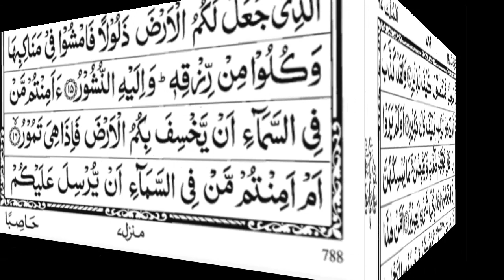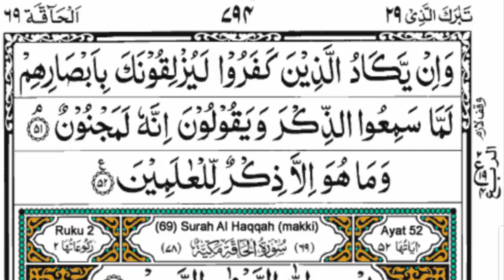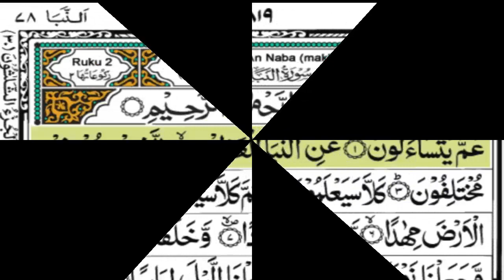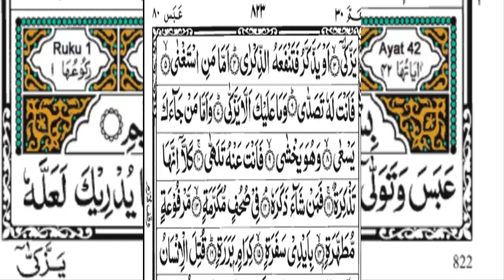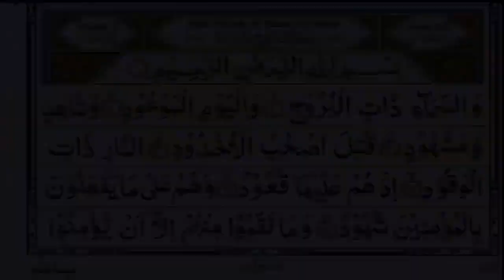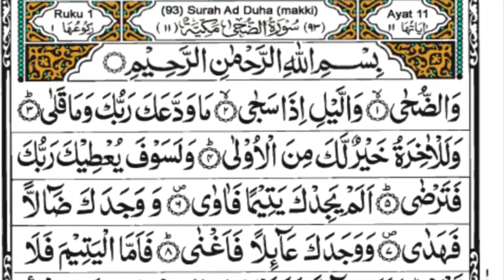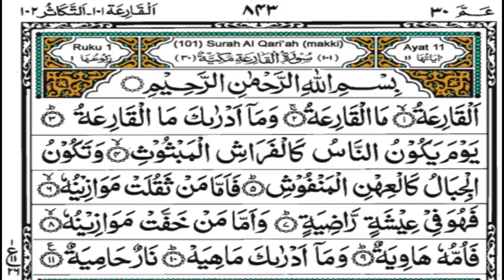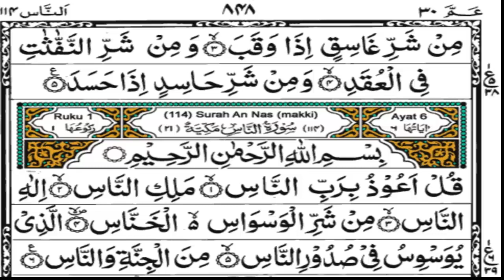Quran Para 29 To 30 Full With Arabic Text (HD)| Complete Quran para Amma And Tabarkalazi| Juz29/30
Album       Quran 29
Album      Quran 30
Album       para 29 and 30 full hd
Artests      Muhammad Shoaib
Socites     Youtube on by
Chnnel  :   Urdu Al Quran Tilawat Teacher
Thanks for You.